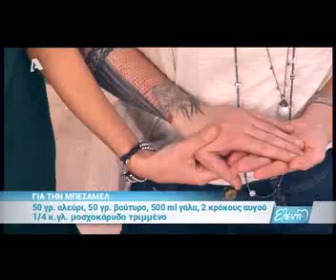Η Ελένη Μενεγάκη δείχνει τα σημάδια της on camera!